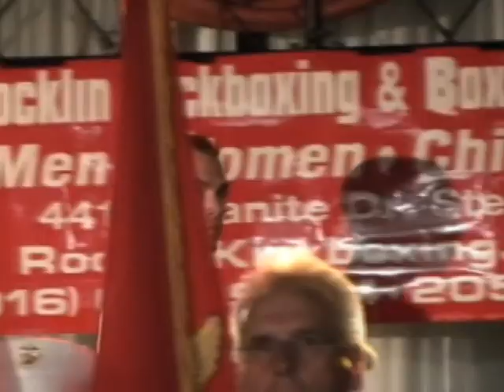IKF Kickboxing Highlights.mov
Feet and Fists of Fury
Presented by AK Promotions

IKF Muay Thai Kickboxing

Next Event:
Sunday, January 16th, 2011
Doubletree Hotel,
Sacramento CA